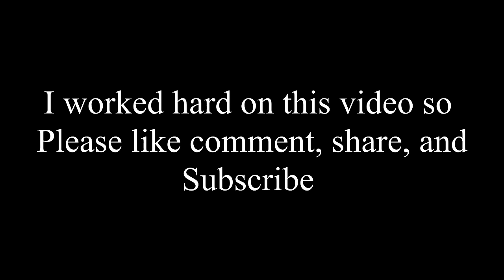Superman Vs Hulk: The Immovable Object Meets the Unstoppable Force | stop-motion Animation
Superman finds himself in the Marvel Universe with an enraged Hulk and no way back home.

Voice actors:
Superman: Dylan Megaw
Hulk: Boozouwu
Random Guy: Liam Merrill
Others: Me

FPS: 24
Frames: 7606

Paypal (if you wanna throw me some cash that would be cool)

What I use the animate with:
Adjustable Camera Stand

Photography Light

Sticky tack

Pointing light

Desk Lamp